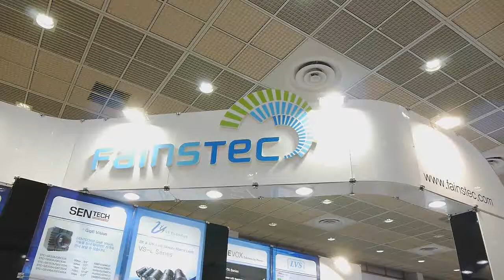Automation World 2011 - FAINSTEC Co.,Ltd.